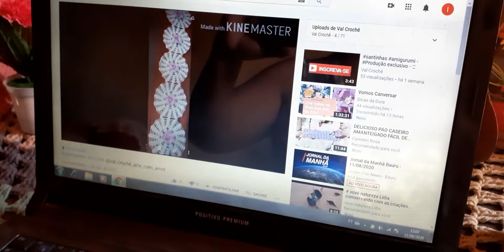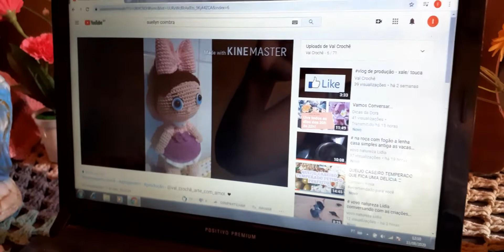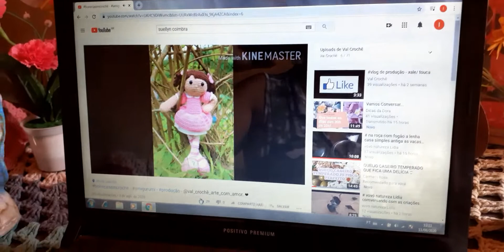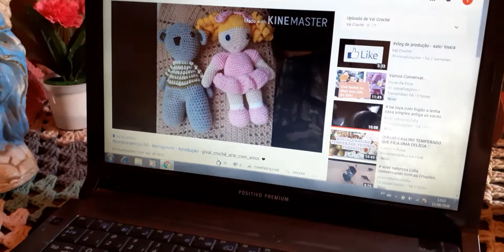quem quiser ganhar do YouTube tem quem trabalhar direitinho